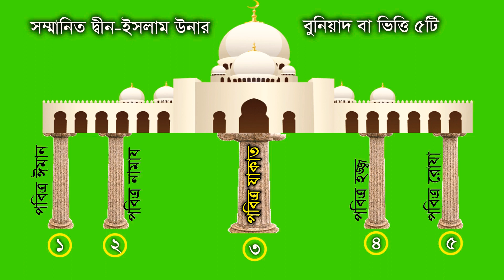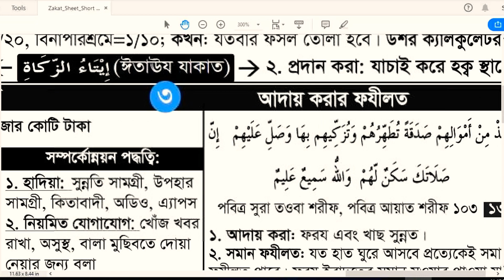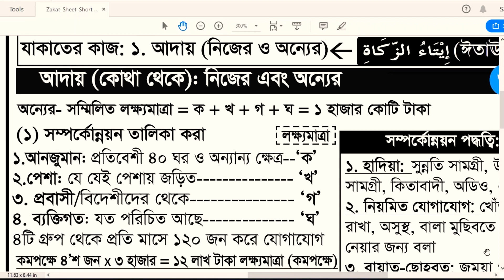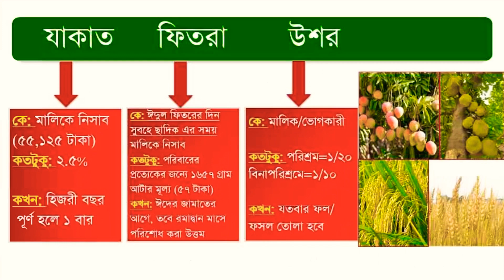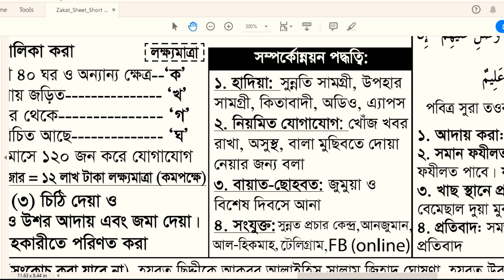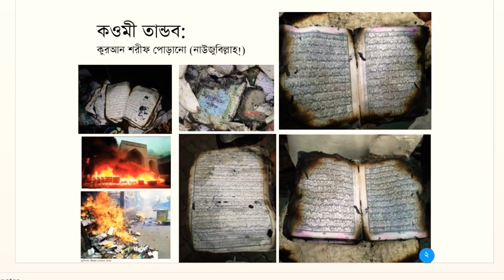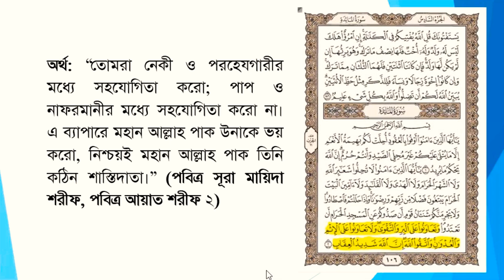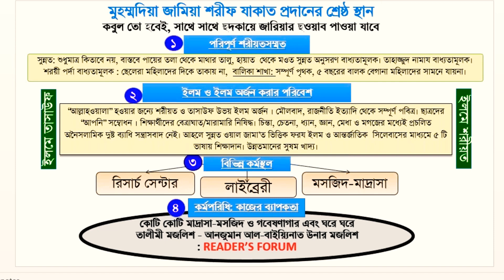যাকাত আদায় না করলে কঠিন শাস্তির সংবাদ - Bangla Waz 2020 | New Islamic Bd Waz